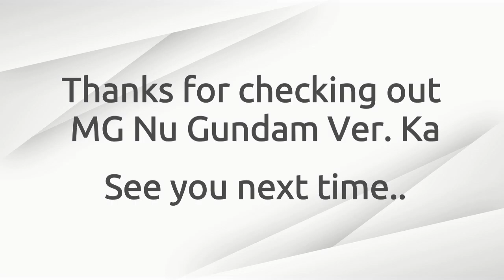MG Nu Gundam ver Ka